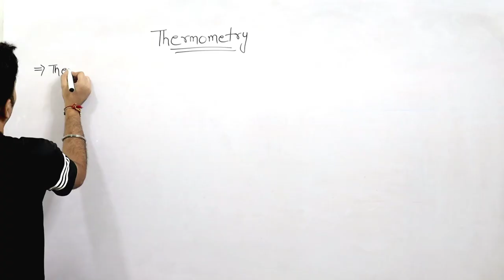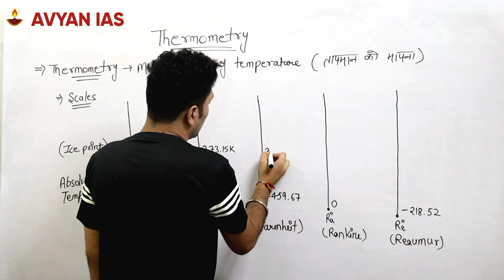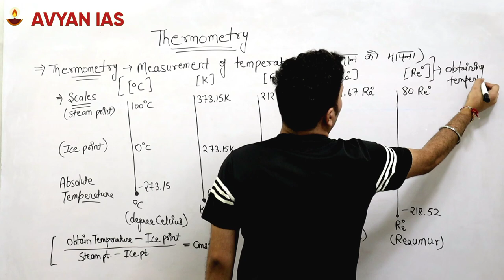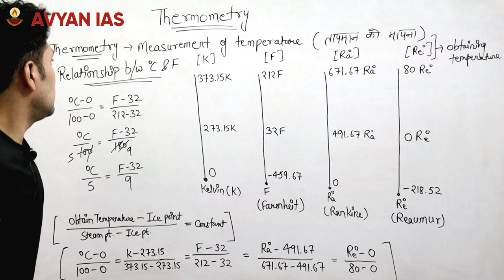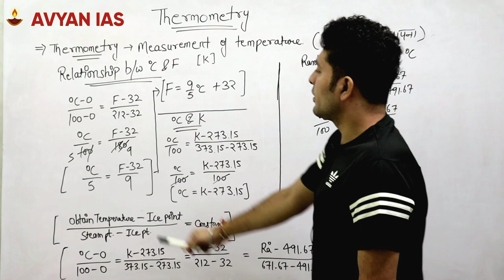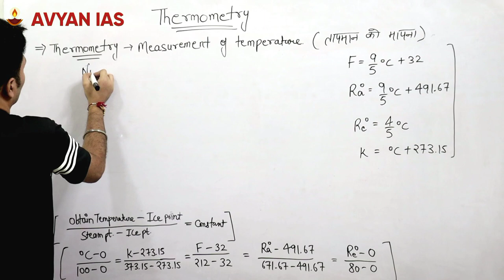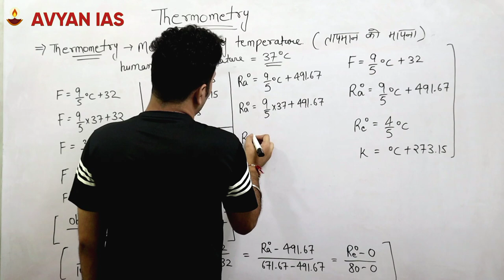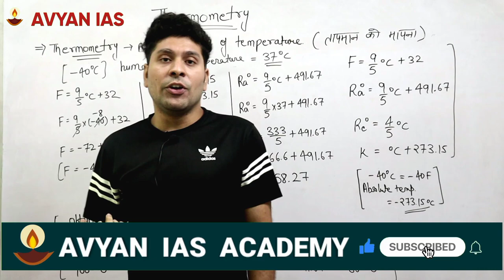Thermometer scales | fahrenheit, kelvin, Celsius, Rankine and Reaumur nda 11th 12th by suraj kumar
# temperaturesystems
# derivationoftemperatureconversion
# absolutetemperature
Description :- Temperature conversion- Celsius to Fahrenheit, Celsius to Kelvin, Celsius to Rankine, Celsius to Reaumur Explain absolute temperature of Celsius, fahrenheit, kelvin, Rankine and Reaumur
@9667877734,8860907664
With Regards